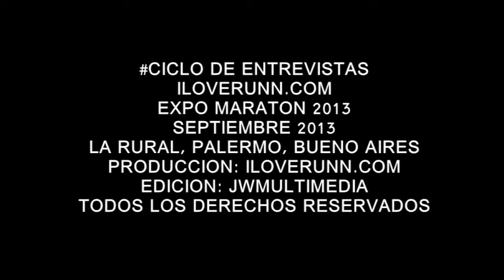iloverunn#TV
Septiembre 2013
Buenos Aires
Argentina